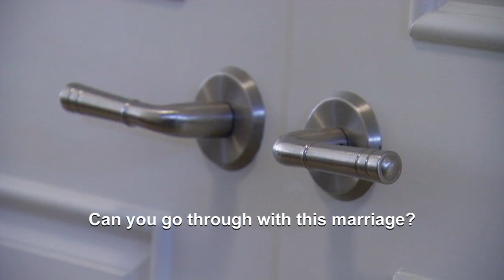Married at First Sight: Miles and Karen's Journey to the Altar (Season 11, Episode 2) | Lifetime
Watch all new episodes of Married at First Sight, Wednesdays at 8/7c, and stay up to date on all of your favorite Lifetime shows

Watch as Miles and Karen prepare to marry at first Sight in this clip from Season 11, Episode 2, "I've Never Met My Fiancé".

Kick off 2020 with Married at First Sight as the captivating series returns for it’s milestone 10th season in the nation’s capital of Washington, DC. For the first time in MAFS history – FIVE new couples will take a leap of faith when they walk down the aisle to marry a stranger. All episodes will be megasized to 2 hours to capture each couple’s journey as they go from wedding, to honeymoon, to early nesting, to the daily struggles of working on their marriage. After several weeks together, each couple must make a decision: do they remain together or decide to divorce?